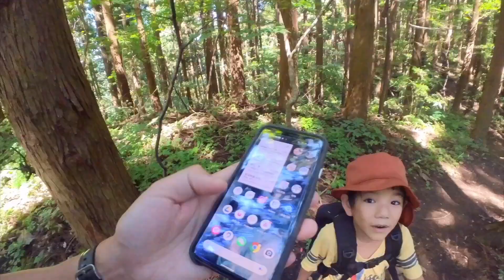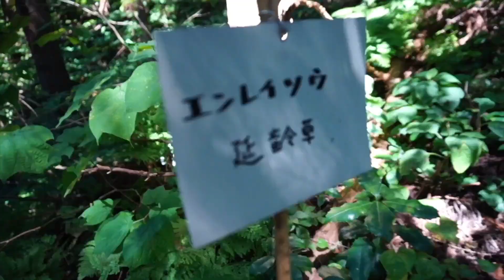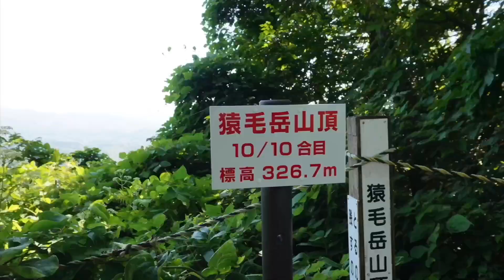日本山行-新潟猿毛岳亲子登顶记/我们的日本生活/aki的日本生活/燕三条/重庆人的日本生活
夏末的周日和带上可乐一起登顶燕三条附近的猿毛岳。虽然并不算新潟100名山，但是作为亲子的周末日归登山，却非常舒适。

频道有约1个月没有更新了。遗憾的是，居然没有收到催更。这一个月我思考一些关于以后要如何继续拍摄视频的事情，接下来会考虑拍摄一些系列的内容。希望大家会喜欢。另外，如果你喜欢我的视频，请一定给我一些反馈，点赞，评论，弹幕都欢迎。让我知道，我的内容有被期待。这对我真的很重要。谢谢。